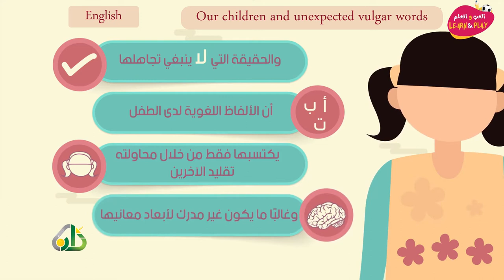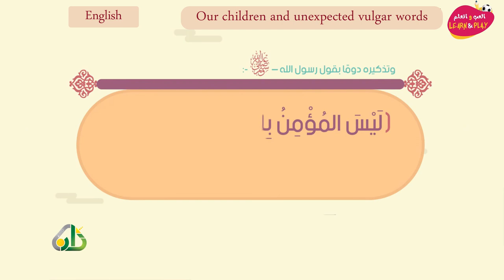🇺🇸 Our children and unexpected vulgar words